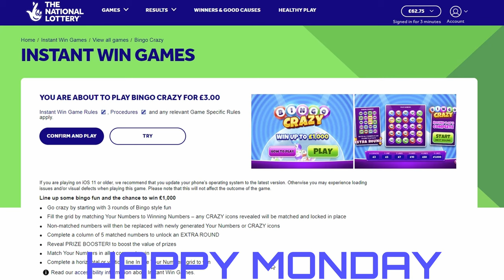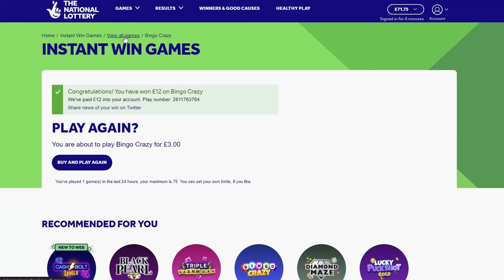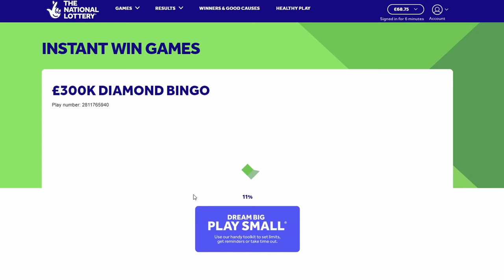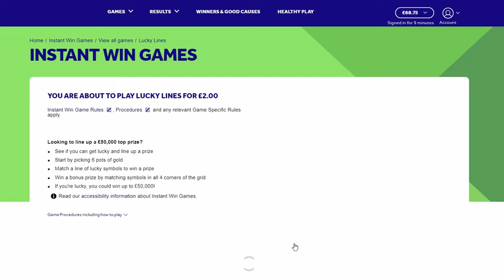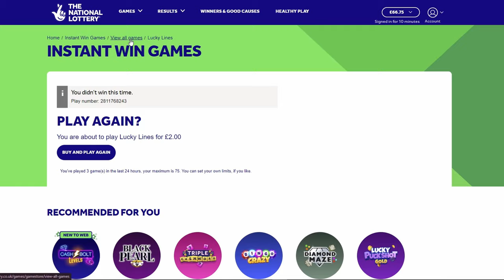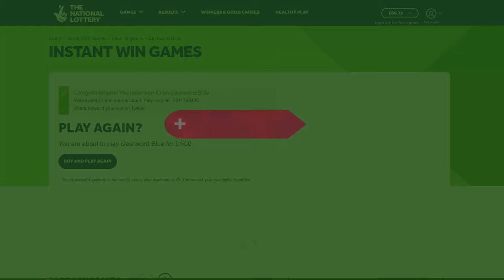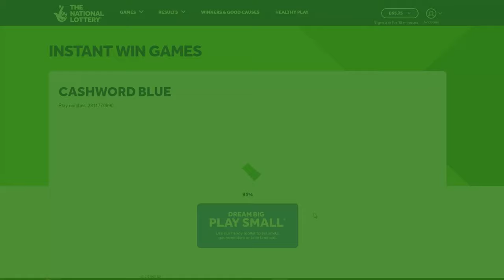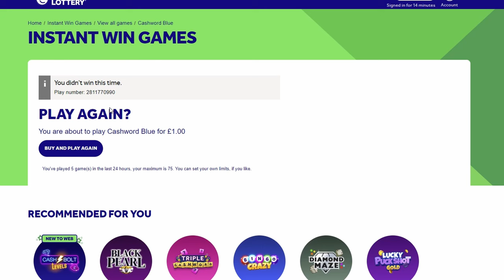NICE WIN ON THE NATIONAL LOTTERY SCRATCHCARDS D AND L